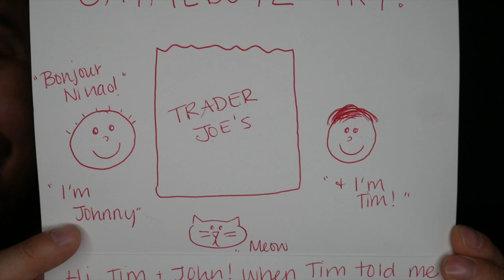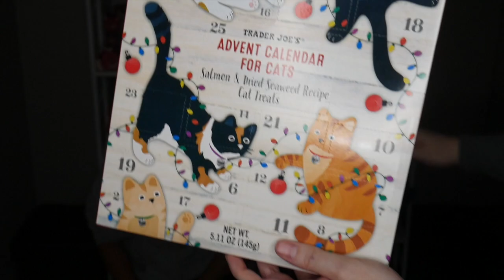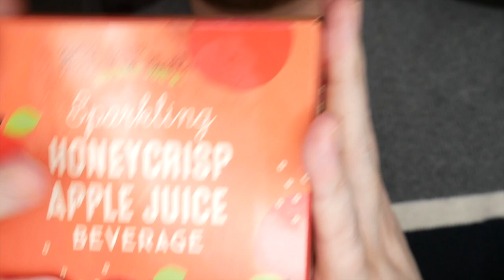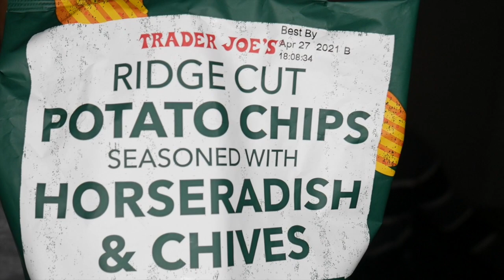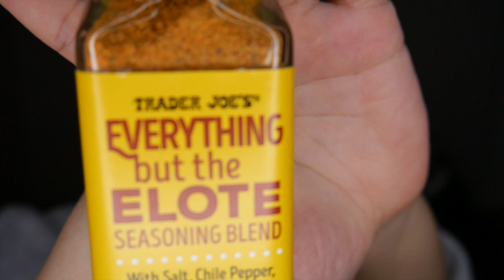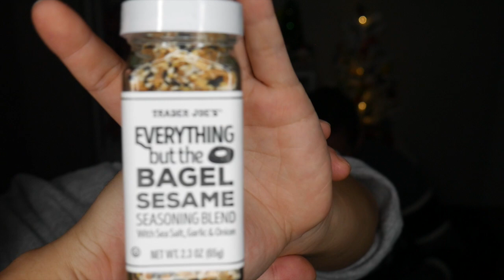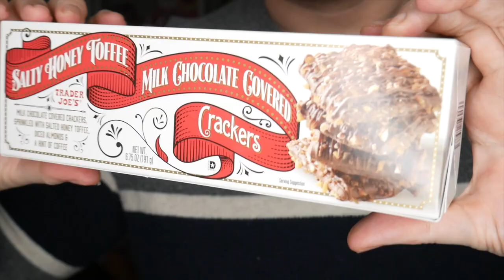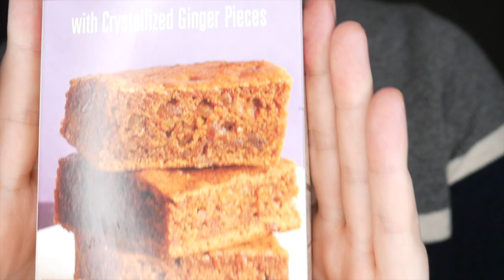Magic Mail | Trying Trader Joe's Holiday Snacks | November 2020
Johnny and Tim's friend Tori send them a box of Magic Mail full of Holiday Trader Joe's Treats for Thanksgiving and Christmas 2020.

Be sure to check our Tori's Channel!